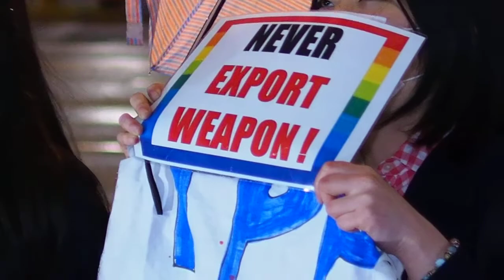2014.04.18 経産省抗議行動：ママデモ♡のみなさん《2/5》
『原発、武器輸出、TPP...全部反対だ！経産省抗議行動』

2014年4月18日（金）19時〜21時
場所：経済産業省本館前

原発再稼働、原発増設、原発輸出を推進する原子力亡者！TPPを推進し更には武器輸出可否の審査を担当する新自由主義（亡）者の巣窟、経産省に大抗議を！

◆東京新聞:後援 自主規制拡大　千葉・白井市「政治的色彩」あれば×　憲法・原発集会拒否も:社会(TOKYO Web)

◆東京新聞:千葉市も自主規制　平和集会　後援断る:社会(TOKYO Web)